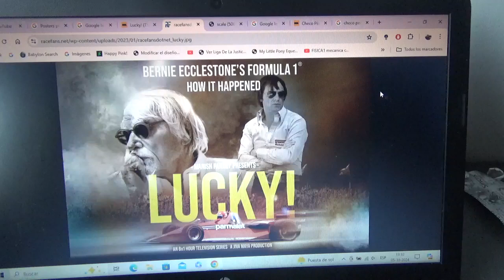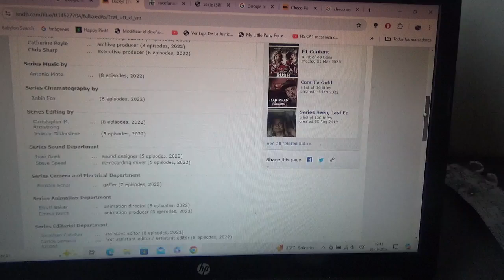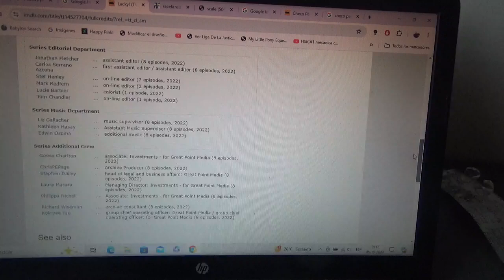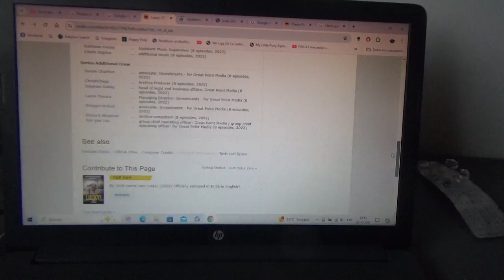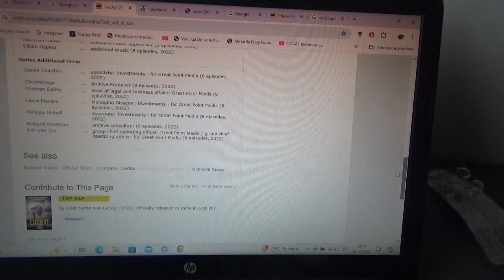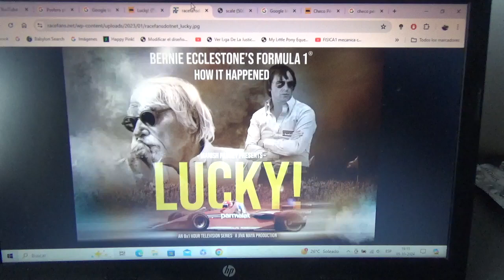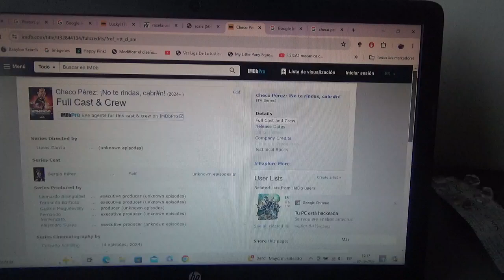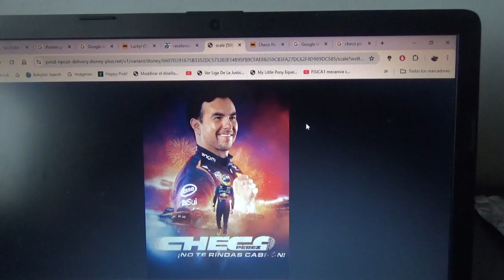Reseña doble Lucky de Bernie Ecclestone y Checo Pérez de Disney+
Una la vi por la extinta Star+ y la otra por Disney+